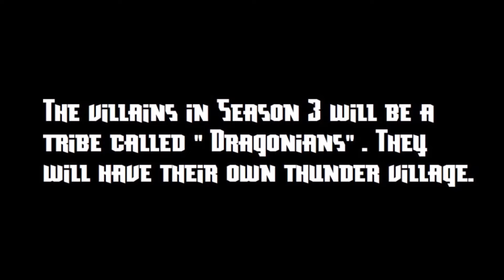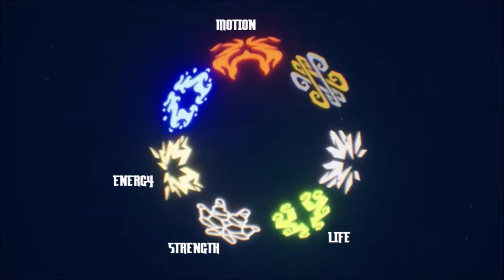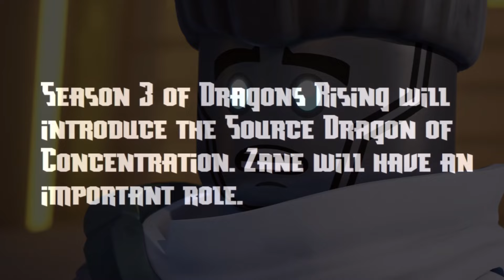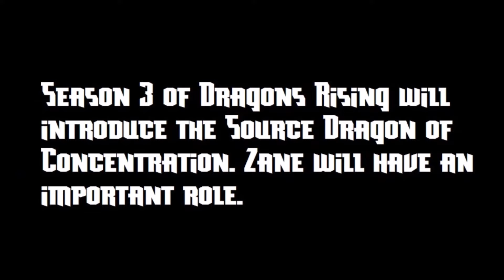2025 Zane Season, New Source Dragon, and more! ❄️ Ninjago Dragons Rising Season 3 Rumors and News!